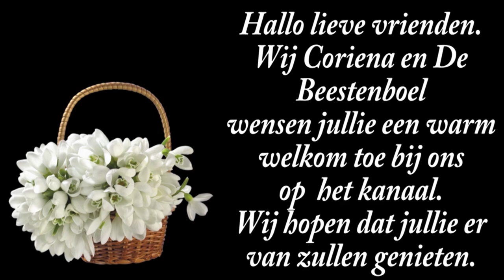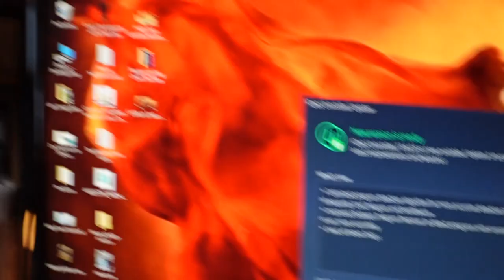za 12 ok | Boodschappen | Voer voor vogeltjes | Visite van een mistrieuze gast. #2339